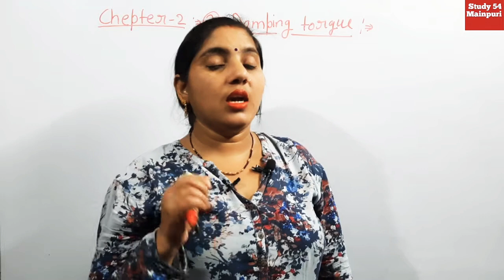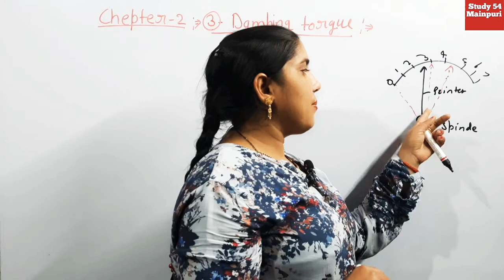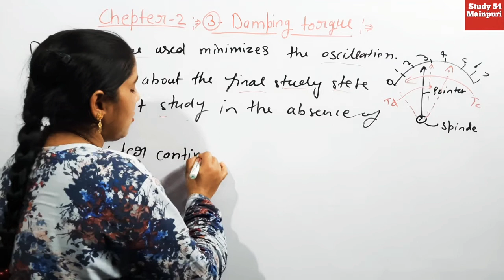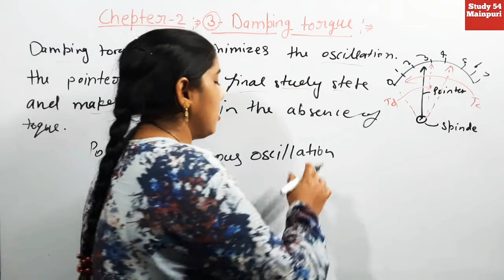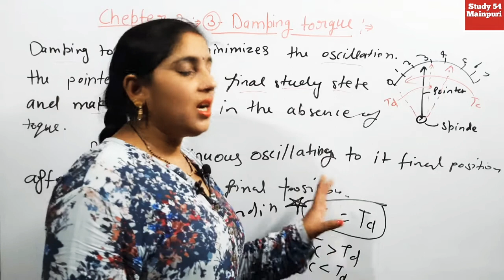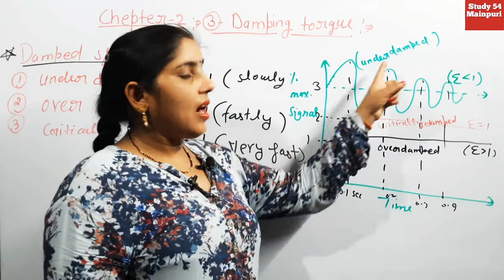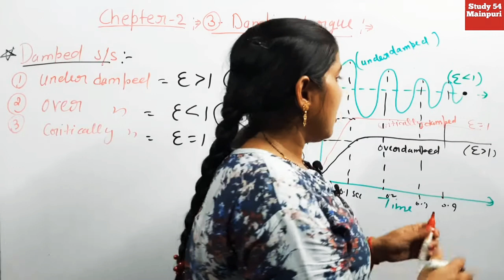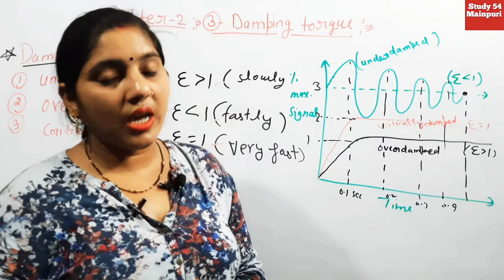chepter-2 damping torque and it's types@study54mainpuri29 damping torqe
Hii
Namaskar dosto

👉👉👉whatsapp group electrical measurement and Instrumentation
(damping torque ) by Saraswati ma'am@study54mainpuri29
Damping torque in the Measuring Instruments|Air Friction Damping|Eddy Current Damping|
In this video we have studied about the damping torque of the Measuring Instruments.

Agar aap hamare channel Learn study 54 mainpuri
Deflecting, Controlling and Damping Torque | Electrical Indicating Instruments | Complete
Absolute Instruments & Secondary Instruments,
Indicating Instruments
Recording Instruments and Integrating Instruments
Electrical Indicating Instruments
Deflecting Torque
Controlling Torque
Damping Torque
Spring Control
Gravity Control
Air Damping
Eddy current Damping
Fluid Friction Damping
Moving Iron Instruments
Attraction & Repulsion Type
PMMC Type Instruments
Deflecting Torque Equation
Advantages and Disadvantages
Shunt and Multipliers
Ammeter Shunt
Voltmeter Multipliers
ELECTRICIAN Hii
Namaskar dosto